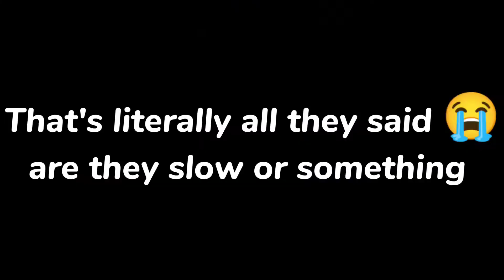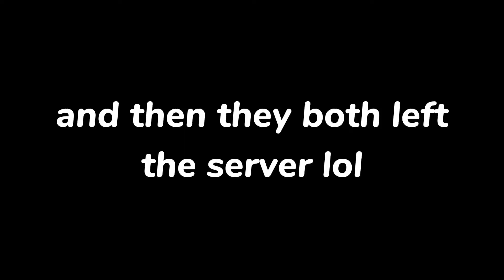MAD TOXIC BRATS CUSSED AT ME!! TROLLING TEAMERS | Roblox Flee the Facility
Naw flee the facility teamers!! They targeted my sister too!!
Ik the vid is short but the encounter itself was really limited lol. My recorder keeps messing up so that's why some parts of the video may appear blurry.

CONTEXT:
I was playing ftf with 2 of my sisters, and there were these 2 other people in the server. The blocky guy was beast first, but he camped a lot. My sister KAT was beast the next round so she camped him too to get revenge. This angered those 2 friends and they decided to team on us, and they specifically Targeted Kat.